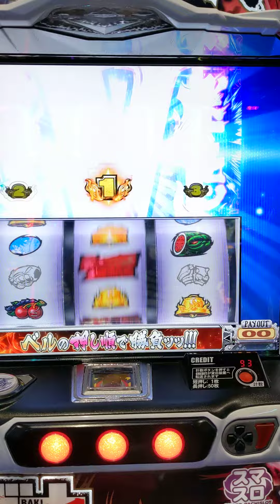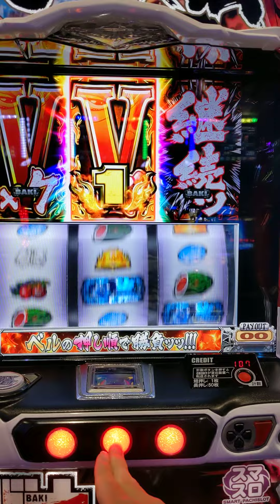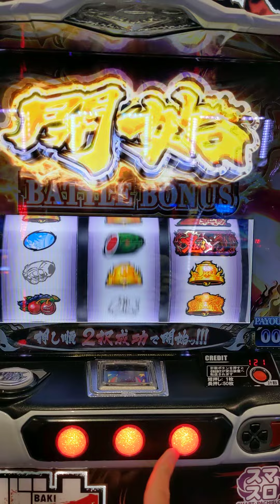刃牙あるある熱くなれるところ